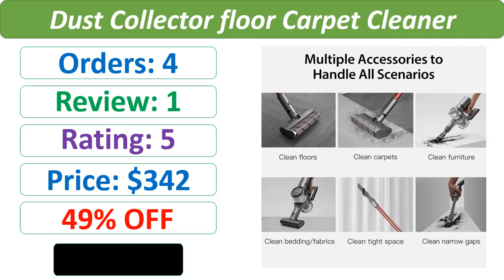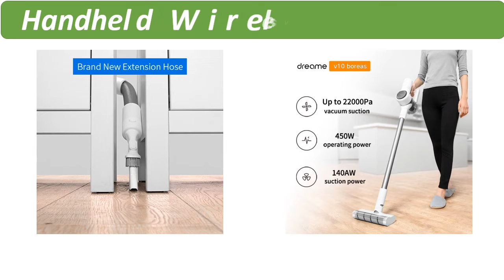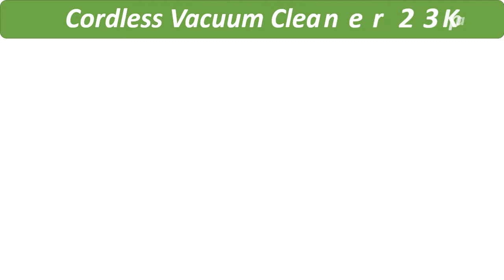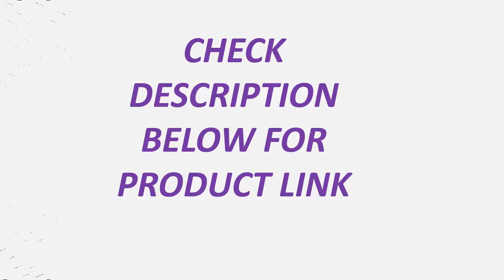Top 5 Best Cordless Vacuum Cleaner Review 2021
1. Dreame Mijia V9P Handheld Vacuum Cleaner For Home Portable Wireless Cordless Carpet Dust Collector Sweep Mop Vacuum Cleaner

2. Cordless Vacuum Cleaner 23Kpa 250W Brushless S6 Motor Stick Vacume Up to 40 Mins Runtime 2500mAh Rechargeable Battery, 5-in-1

3. Global Version Dreame V10 Handheld Wireless Vacuum Cleaner Portable Cordless Cyclone Filter Carpet Dust Collector Carpet Sweep

4. Dreame V11 Handheld Wireless Vacuum Cleaner OLED Display Portable Cordless 25kPa All in one Dust Collector floor Carpet Cleaner

5. Cordless Vacuum Cleaner Brushless Motor Stick Vacume, S600 Up To 40 Mins Runtime 2500mAh Rechargeable Battery, 5-in-1